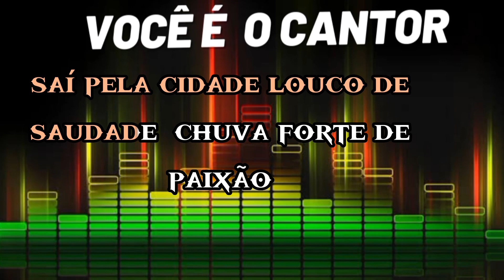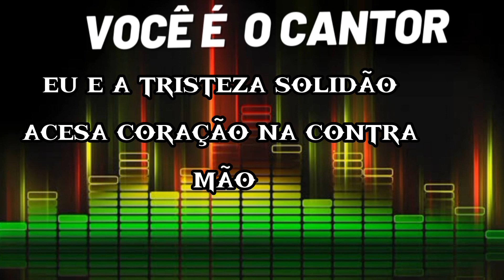Coração na contra mão - Zezé di Camargo & Luciano (playback original com 2⁰ vóz/ Luciano) 1992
Composição: César Augusto / Zezé Di Camargo

Álbum: Vol.2    (1992)
Gravadora: Copacabana